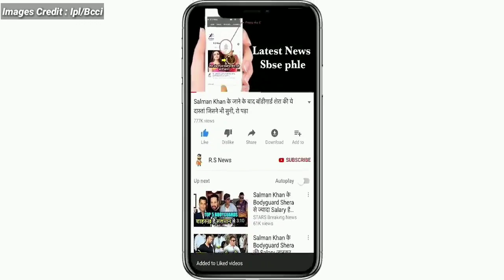देखिए,19वे ओवर में Kohli के साथ हुई बेईमानी तो Rohit पर फिर भी कुछ ऐसा कहकर जीता करोड़ों लोगों का दिल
ALL IMAGES CREDIT TO: IPLT20 / BCCI.

ABOUT CRICKET NEWS: In the 18th match of IPL 2022, RCB won by 7 wickets over Mumbai Indians. At the end of this match, a dispute caught fire. The controversy started when the third umpire declared Virat Kohli out LBW after the ball hit his bat first. Virat Kohli got out after scoring 48 runs. RCB did not suffer any loss due to Kohli's dismissal. Maxwell came and hit two fours in the first two balls to give victory to RCB. With this win, this team of Faf du Plessis has reached the third position in the points table.

This anecdote of Virat Kohli being dismissed out is from the 19th over. Dewald Brevis came to bowl this over and he trapped Virat Kohli in front of the wicket on the very first ball. With a big appeal, the Mumbai fielders appealed to the umpire for out and the umpire also declared him out.

Kohli knew that the ball had hit his bat before, due to which he immediately took a review. Kohli looked confident for this review. When the third umpire checked at the ultra edge, he found that the ball was hitting the bat and pad simultaneously, due to which he decided to go with the umpire's decision. After this he called Kohli out LBW.